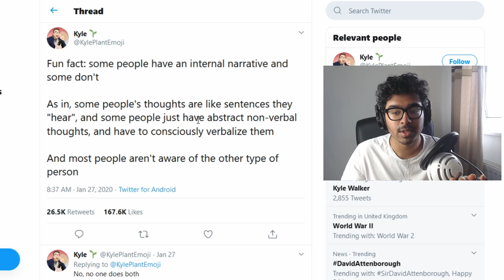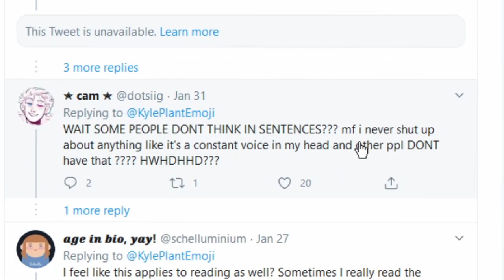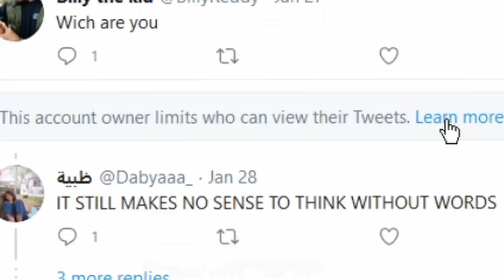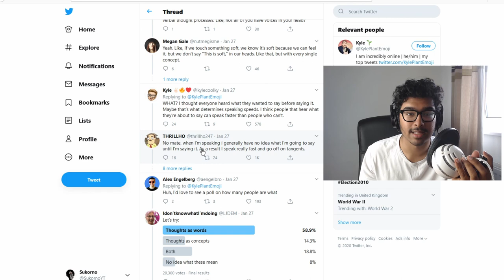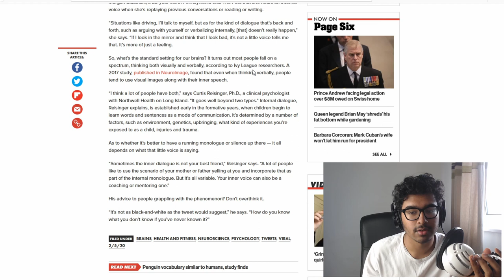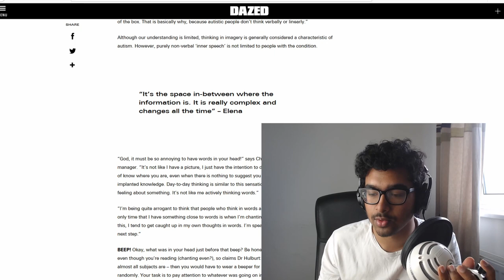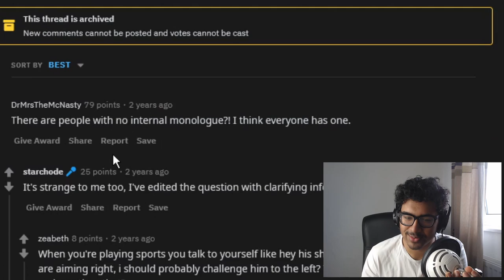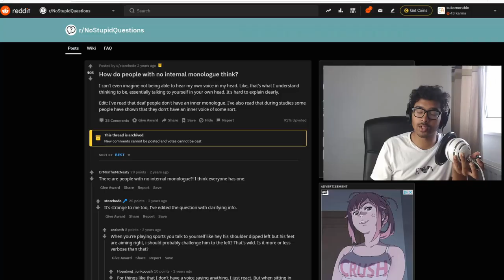i don't have an inner monologue...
get ready to have thoughts about your thoughts

"Silhouette" (Prod. by Tobi)
Outro - Steve Void & Syence | We Won't Leave You